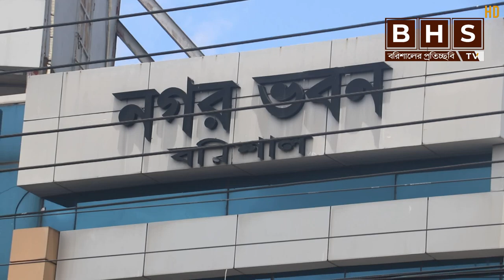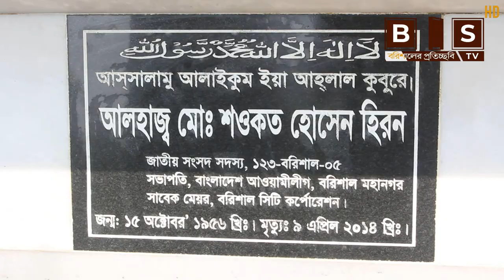বরিশালের সুপার হিরো ছিলেন মেয়র হিরন ! যাকে কখনো ভুলবে না বরিশালবাসী